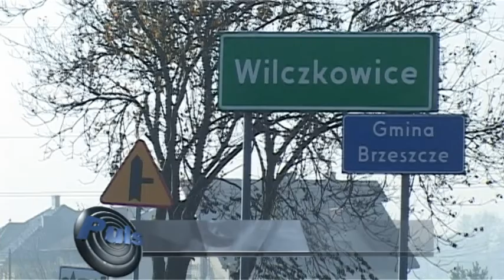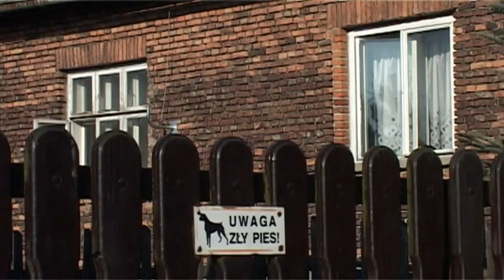Zabójstwo w Wilczkowicach